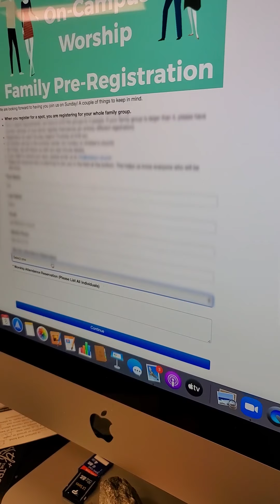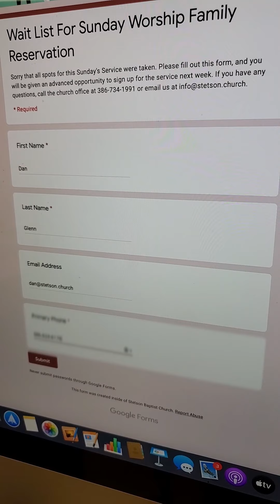How to preregister for worship Phase 2